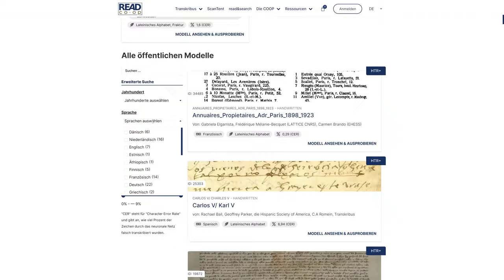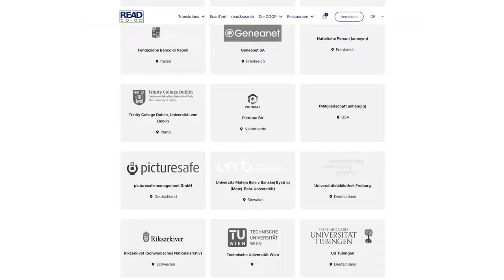Was ist Transkribus?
Transkribus: Wo historische Dokumente auf Künstliche Intelligenz treffen.

Transkribus ist eine umfassende Plattform für die Digitalisierung, Texterkennung mithilfe Künstlicher Intelligenz, Transkription und das Durchsuchen von historischen Dokumenten - von jedem Ort, aus jedem Zeitalter und in jeder Sprache.